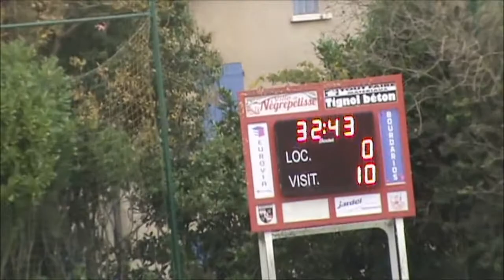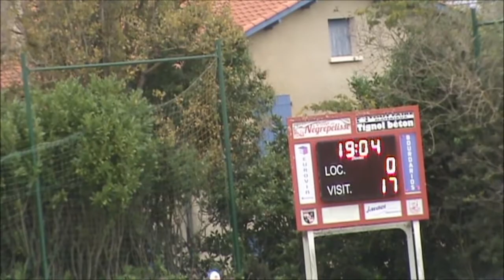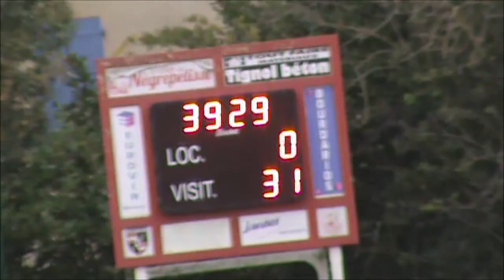Rugby Nègrepelisse Castelnaudary Fed 2B 07 11 2021